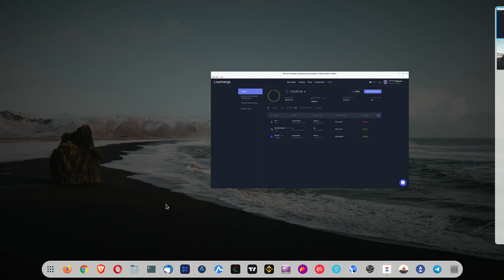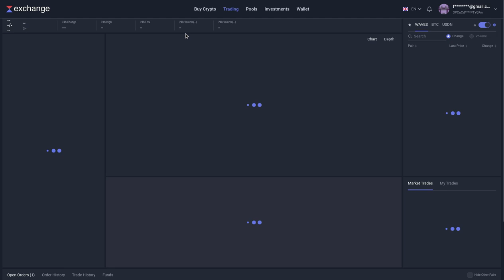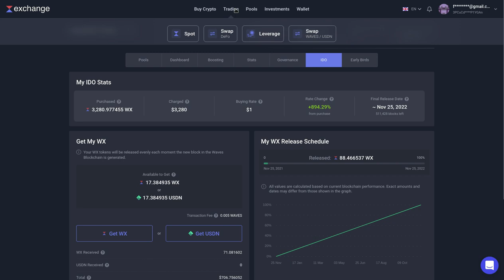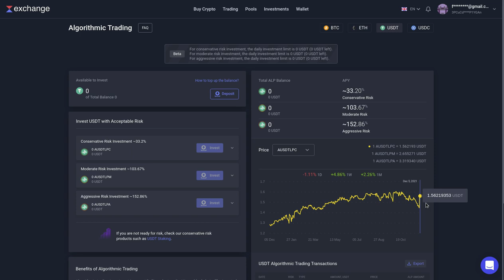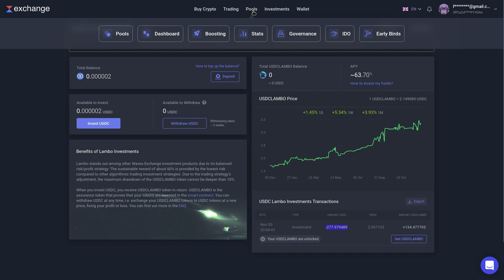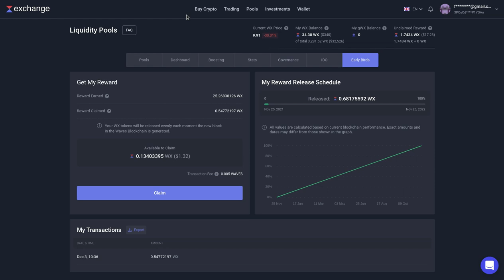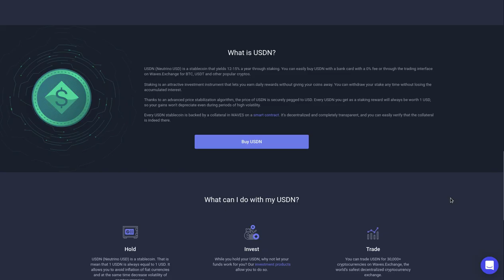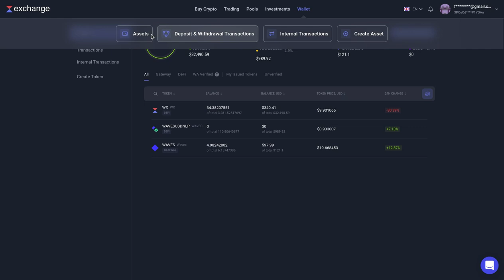$ 𝟯𝟬.𝟬𝟬𝟬 𝗨𝗦𝗗 𝗖𝗢𝗡 𝗟𝗔 𝗜𝗗𝗢 𝗗𝗘 𝗪𝗫. ¿COMO SACARLE AUN MAS BENEFICIOS?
Hola a tod@s, Bienvenidos a su canal 𝘾𝙧𝙮𝙥𝙩𝙤𝙣𝙤𝙢𝙮, en este video reviso la evolucion de la inversion de WX y los pasos a seguir eligiendo un LP Liquidity Pool para seguir maximizando los beneficios. Si no pudiste participar de la IDO, no te preocupes las oportunidades de crecimiento de WX son enormes y armando un pool de liquidez puedes obtener grandes recompensas.
Para los que aun no se registran pueden hacerlo usando este enlace.

✦  !𝗤𝘂𝗶𝗲𝗿𝗲𝘀 𝗶𝗻𝘃𝗶𝘁𝗮𝗿𝗺𝗲 𝗮 𝘂𝗻 𝗰𝗮𝗳𝗲!
🔑 ₿𝗜𝗧𝗖𝗢𝗜𝗡: 17B58WsPdg2k9nwTWN1gcTy9tquwej7Gve
🔑 𝗘𝗧𝗛𝗘𝗥𝗘𝗨𝗠
𝗘𝗥𝗖𝟮𝟬: 0x17d1dcc02ae89167de3bebd2821af1989f06a9f1